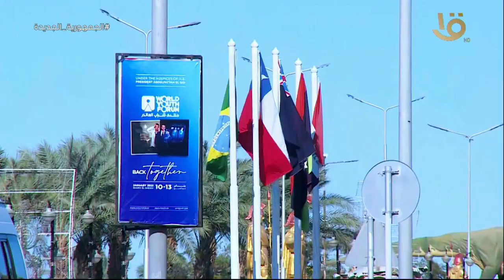الطاقة الحيوية عنوانها الشباب في بيت للكل 11 مساءاً الجمعة على قناة مصر الأولى